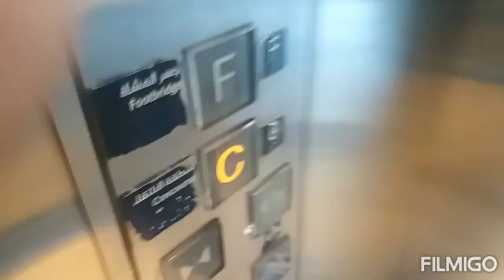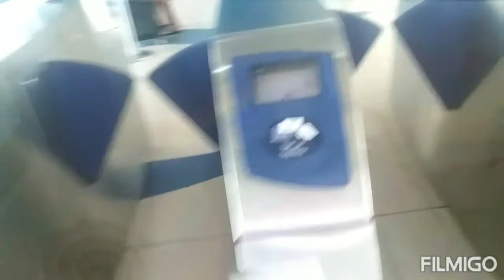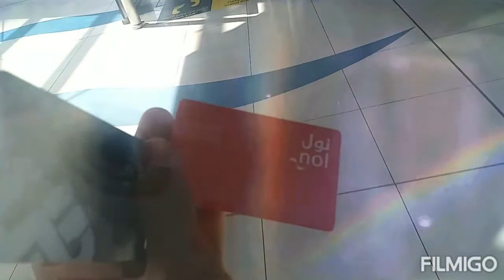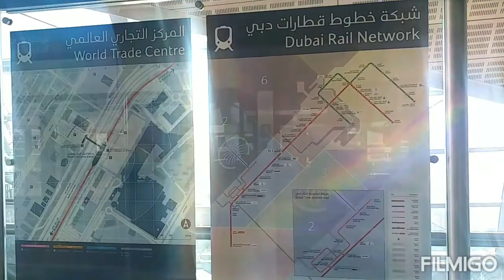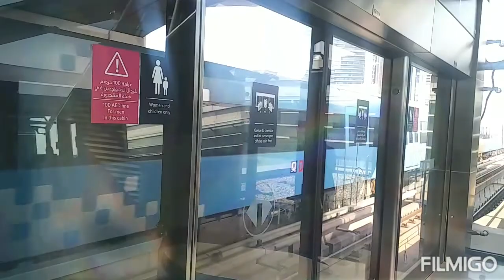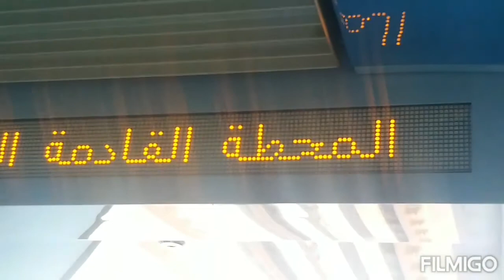Dubai Metro Train Expo2020 in Travel united Arab Emirates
Dubai metro train travel with nol card very nice  so awesome travel